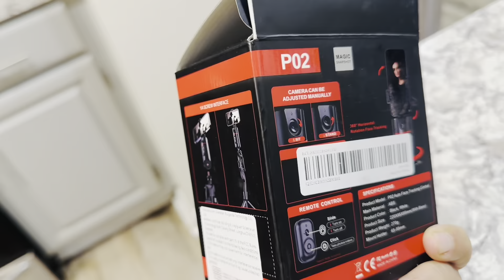Rajab niyaz pulao, kheer ,chapli kabab & meethi tikyan full recipes 👍